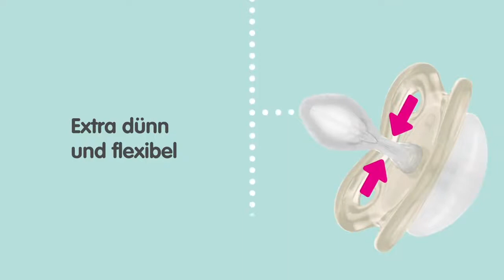MAM Supreme [Official MAM Video]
เน้นการระบายอากาศบริเวณรอบปาก จุกหลอกนิ่ม เมื่อเทียบกับจุกหลอกทั่วไป MAM Supreme บางกว่า 60% และยืดหยุ่นมากกว่าถึง 4เท่า

ดูรายละเอียดเพิ่มเติมทาง

พุงกลม เมืองทองธานี ดูแลเอาใจใส่โดยพนักงานมีประสบการณ์ สินค้าตัวอย่างครบ ช็อปสะดวก เดินสบายค่ะ